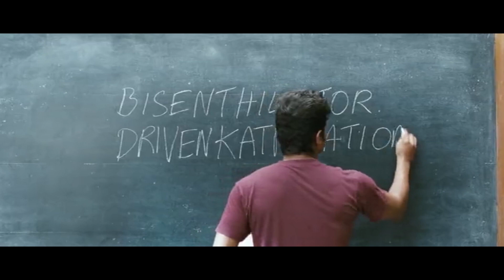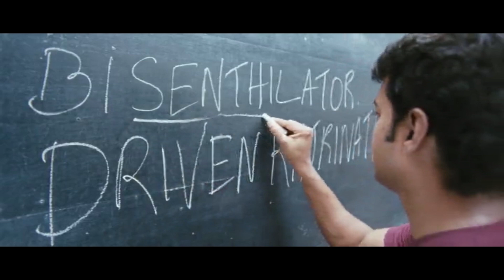Vijay Comedy With Sathyan Superb Scene | Maa Cinemalu